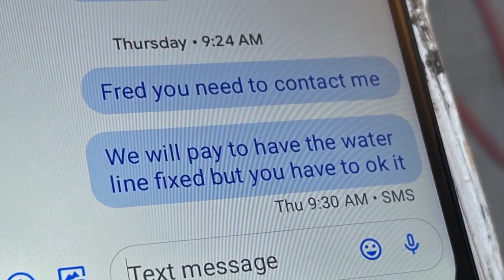Kansas City couple goes weeks without water, gas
A Kansas City couple had been living in their home for two weeks without water or gas. Countless calls to their landlord had gone unanswered.